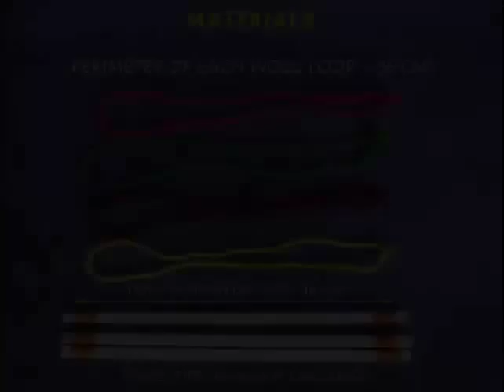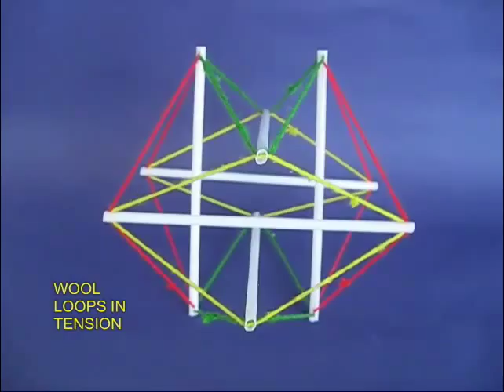Tensegrity Structures | Bhojpuri | Fun with Structures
Tensegrity structures are so interesting because you can make them with very simple materials. You will need 3 stiff straws and 4 loops of wool. Take 17-cm long straws; apply tape on both ends and make 0.5-cm slit. The distance between the slits of all 3 straws will be 16-cm. All thread loops will have a perimeter of 36-cm. Hold the straws at right angles – like the three x y and z axes. Take the green loop and insert it to make a triangle. Then thread the red loop and finally the yellow. Finally on inserting the brown loop of thread the OCTAHEDRON will complete. The thread loops will be in tension and the straws or struts will be under compression. It is a very elegant model. You can also make this model with rubber bands and stiff straws.

With 6 straws – 15 cm long and 6 loops 35-cm long you can make an ICOSAHEDRON. With the help of a friend it will be much easier to assemble this model. Assemble the green loops and red ones as shown. Finally insert the yellow loops to complete the ICOSAHEDRON. All the straws will be in compression and the thread loops will be in tension.  You can also make a bigger model using broomsticks and thread loops. This work was supported by IUCAA and Tata Trust. This film was made by Ashok Rupner TATA Trust: Education is one of the key focus areas for Tata Trusts, aiming towards enabling access of quality education to the underprivileged population in India. To facilitate quality in teaching and learning of Science education through workshops, capacity building and resource creation, Tata Trusts have been supporting Muktangan Vigyan Shodhika (MVS), IUCAA's Children’s Science Centre, since inception. To know more about other initiatives of Tata Trusts, please